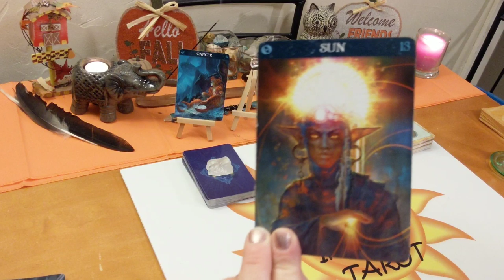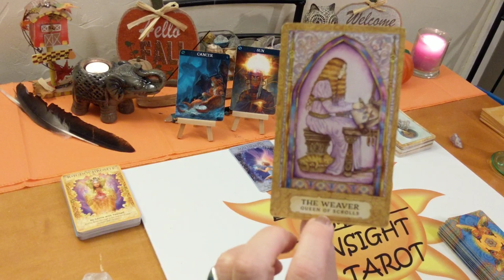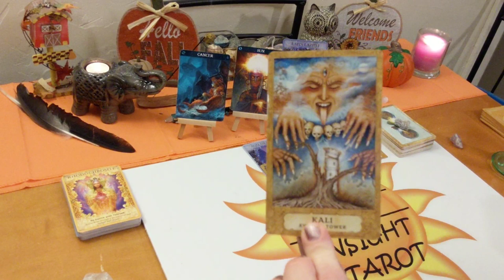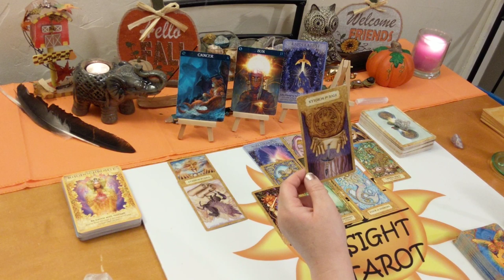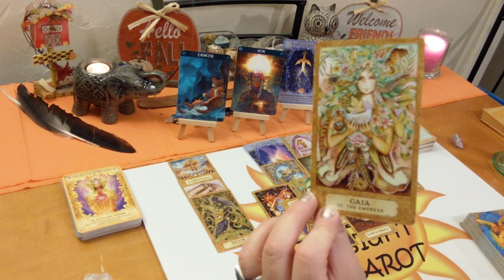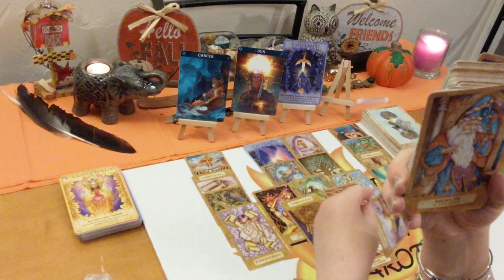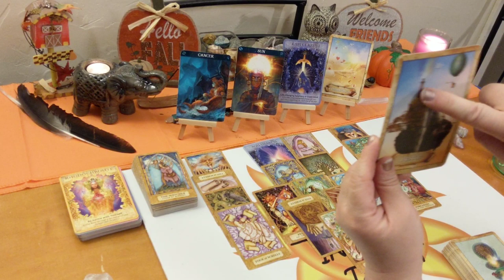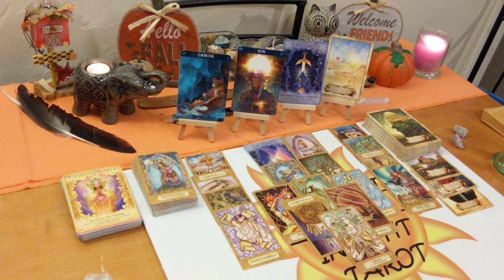Cancer♋ Tarot Forecast 🌩A Life Changing Experience⚔ November 2019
♋Cancer♋ Tarot & Oracle Card Forecast for November 2019. A look at what is going on in your life right now be it love or general. I’ll give you the messages you need to hear through intuition & spirit. This reading may be about love, career & finances or friends & family. The actual situation, advice for you & possible outcome. All clarified with Tarot & Oracle cards. I will read the cards as I am led to, so you never know what you will get! Clarity, hope, faith & optimism is what I give along with honesty & truth. Giving you what you need to make the right choices & decisions in your life.

🎴Decks used:
Barbiere Zodiac Oracle
Crystal Angels – Doreen Virtue
Chrysalis Tarot – Toney Brooks